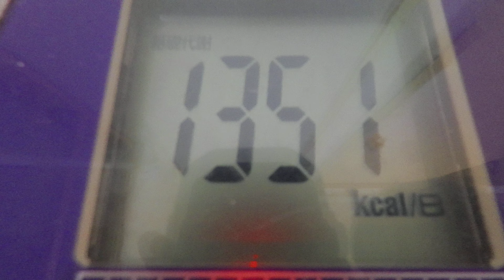蒸キャベツ：４月２４日の食事と体重（５７・８ｋｇで５００ｇ増量）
４月２４日の食事と体重（５７・８ｋｇで５００ｇ増量）

夜食
「ブラックコーヒー」
朝食

晩飯
「出汁オムレツ」
卵：２個
塩：適量
水：適量
出汁：適量
「スクランブルエッグ」
卵：４個
塩：適量
「玉子焼き」
卵：４個
塩：適量
「蒸キャベツ」
キャベツ：沢山
「白御飯」